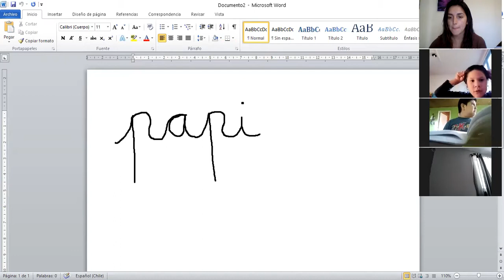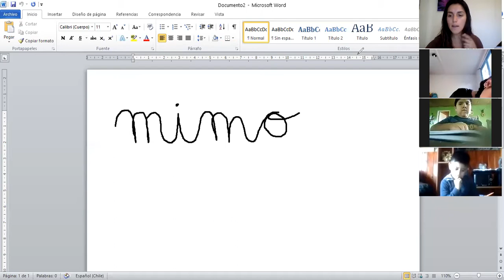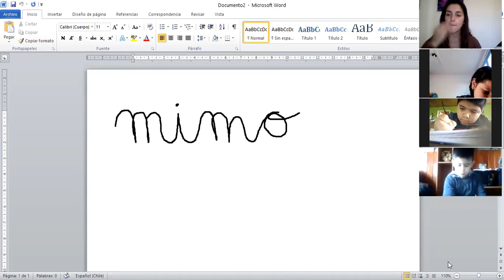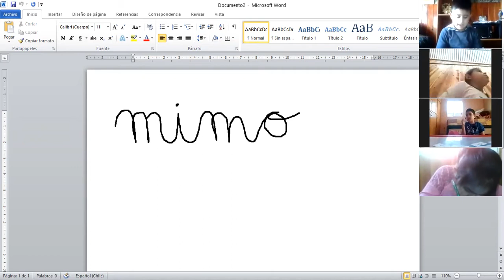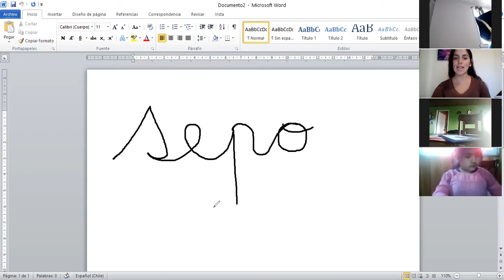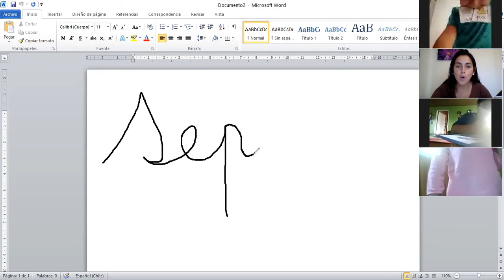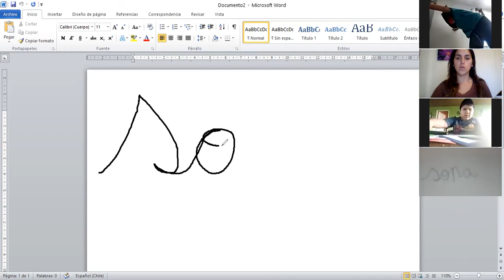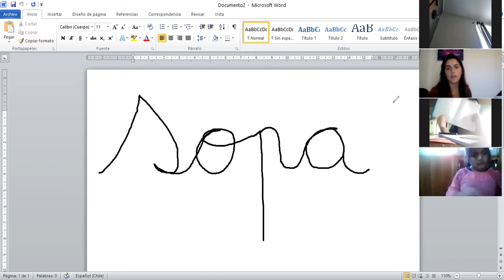2°básico 2021_29 de abril_Lenguaje 1